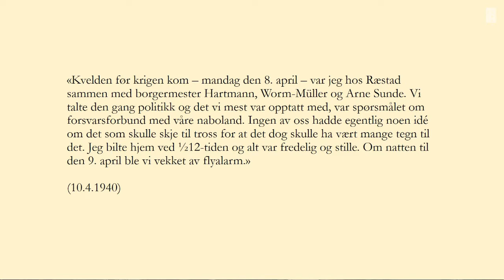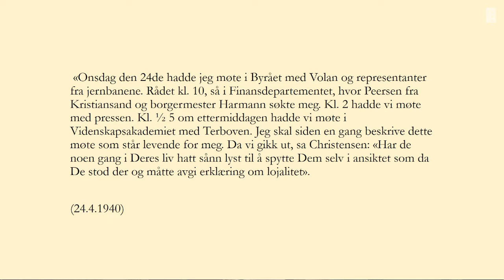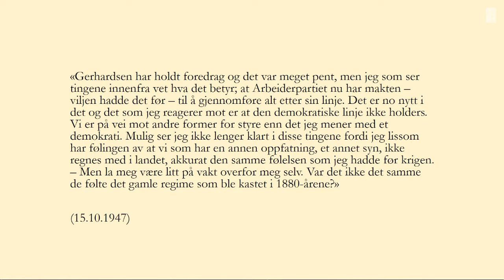Min Kilde: Gunnar Jahns krigsdagbøker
Fra og med den 9. april 1940 førte økonomen, SSB-direktøren og den tidligere finansministeren Gunnar Jahn dagbok. I dagboken beskrev han sitt videre virke som medlem av Administrasjonsrådet og motstandsmann under okkupasjonen, som statsråd, sentralbanksjef og leder av Nobelkomiteen inn i etterkrigstiden. Dagbøkene er slik ikke bare en viktig kilde til kunnskap om dramatiske, politiske begivenheter og konflikter under og like etter krigen, men også om hvordan en aldrende intellektuell embetsmann og politiker møtte menneskene og ideene som forandret Norge. Historiker Eivind Thomassen samtaler med Ola Innset om en borgerlig økonom som følte seg fram mot en ny tid.

Hvordan skrives historien? Under vignetten «Min kilde» får en historiker eller sakprosaforfatter presentere sin yndlingskilde, og vise hvordan noe lite kan kaste lys over noe stort.